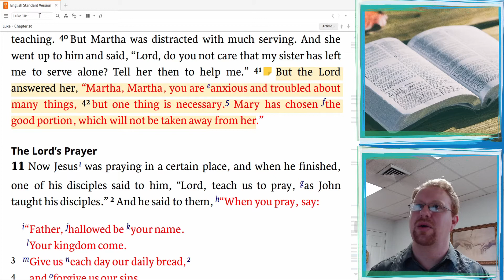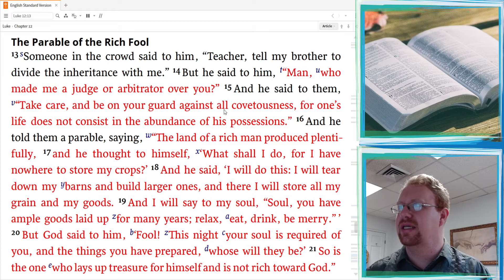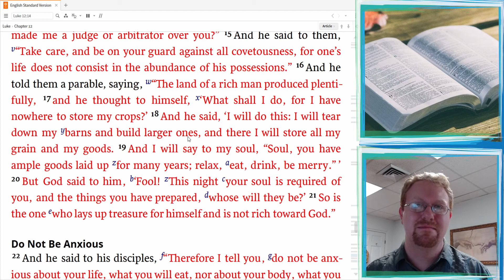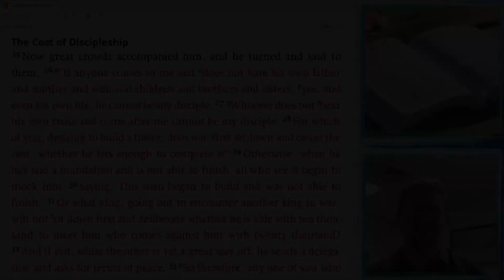Distracted Living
In our encouragement for the day, Greg Ryan, one of Central's ministers, applies the dangers of texting while driving to our spiritual journey.

For more encouragement, visit us at Gracemine.org.